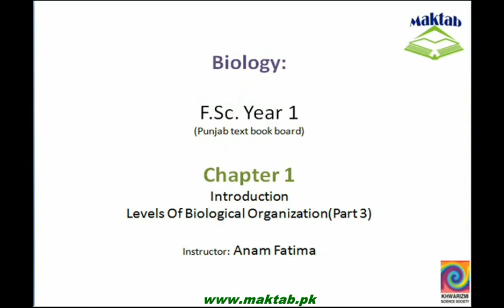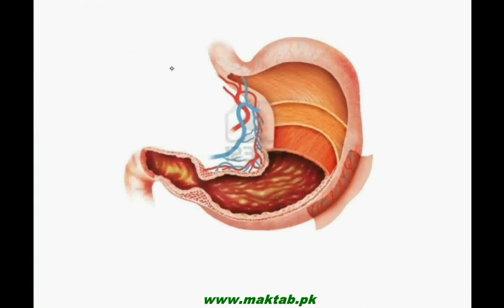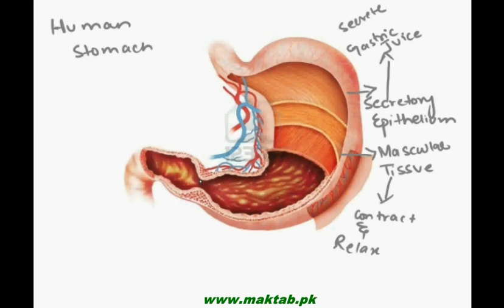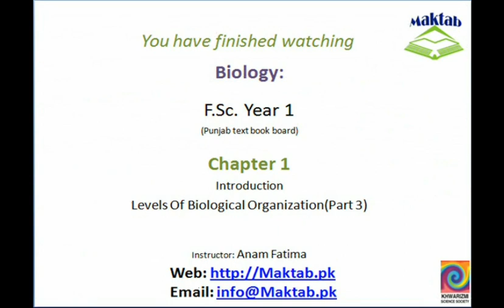FSc Biology Book1, CH 1, LEC 5: Levels Of Biological Organization-3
This video lecture from Introduction (F.Sc. first year Biology) is the continuation of the topic ‘Levels of Biological Organization’. It covers different examples and details about organ and Organ system level, Individual Level, Population Level, Community level and Eco System. Find more e-learning material and educational video lectures in Urdu at maktab.pk. These videos are free to use for promotional and commercial purpose by keeping the credits to Maktab.